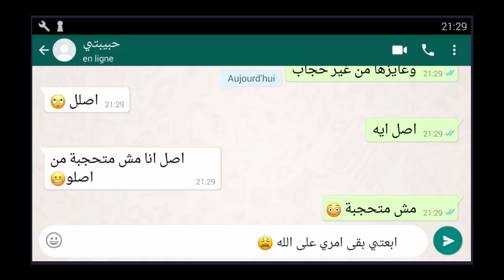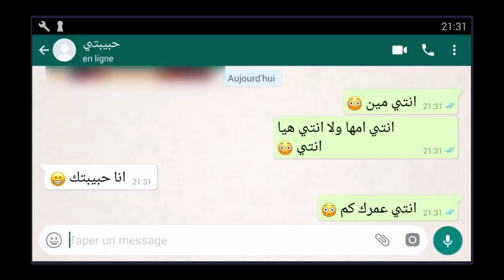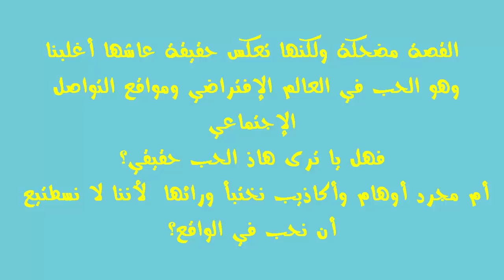طلب من حبيبته صورتها من غير حجاب وكانت المفاجئة -محادثات واتساب-